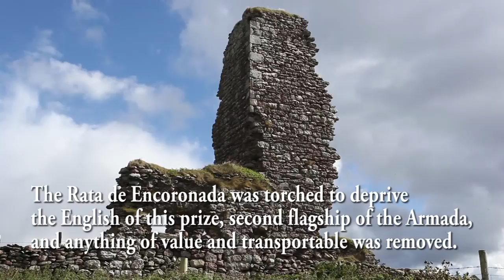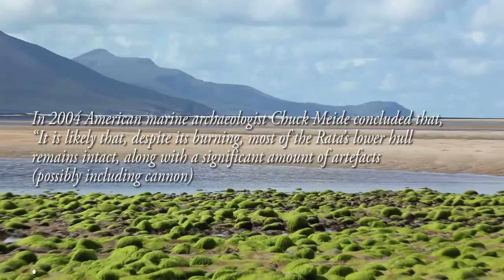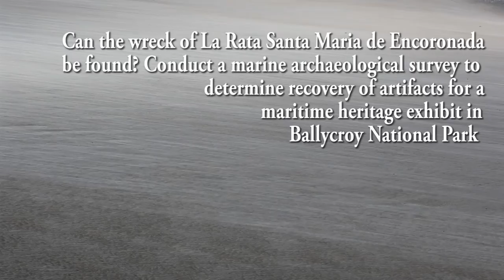Mayo's Armada legacy under threat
Mayo's Armada legacy

Fahy Castle which was occupied by Spanish Armada marines is threatened by coastal erosion and will be taken by the sea unless coastal protection action is taken by Mayo County Council.

On the 21st. of September 1588 Don Alonso de Leyva, the Commander-in-chief designate of the ill fated Spanish Armada, walked ashore in Tullaghan Bay in Ballycroy, County Mayo.

His flagship La Rata Santa Maria de Encoronada, an 820 ton converted merchantman carrack, had entered Blacksod Bay on the 17th September. De Leyva sought a safe anchorage in the shelter of Achill island for freshwater and ship repairs from the tempestous seas and gales. Sailing eastwards into Blacksod Bay and finding rapidly shallower waters and a tidal race he anchored. The anchor dragged and the Rata went aground near Fahy Point.

The Rata had over 450 men onboard, 335 soldiers, 84 seamen, sixty Spanish noblemen and their servants. De Leyva and his company disembarked and occupied nearby Doona castle for four days. The Rata de Encoronada was torched to deprive the English of this prize, a vanguard flagship of the Armada. Anything of value and transportable was removed however great pieces of canon, munitions, wine and oil were left behind.

De Leyva knew that two other Spanish vessels, the Duquesa Santa Ana and the Nuestra Senora de Begona were in the bay to the north. With local guides they marched around the bay and met with Captain Don Pedro Mares of the Duquesa and another Spanish company of 600 men at Tiraun and Elly castles on the Mullet peninsula.

De Leyva and Mares decided the Duquesa would sail for Scotland and the Nuestra Senora de Begona would make for Spain. By the 25th September Gerald Comerford Sir Richard Binghams Sheriff had reported, that the Spanish had gone to sea. The Duquesa was wrecked further north in Donegal. The Nuestra Senora made it home to Spain.

Of the 26 Spanish Armada vessels that were wrecked on the Irish coast in 1588 and of five in Mayo, none are as easily located in shallow water than La Rata, although its precise location has not yet been found.

In 2004 American marine archaeologist Chuck Meide after visiting the location concluded that,"It is likely that, despite its burning, most of the Rata's lower hull remains intact, along with a significant amount of artefacts (possibly including cannon). The site lies in a sandy spot which has clearly facilitated the preservation of its hull for centuries.
With a magnetometre and side scan sonar, it should not prove too difficult to relocate this site, given the relatively narrow search area. The extent and condition of the site, of course, cannot be determined without being relocated and assessed by archaeologists. That being said, however, it is probably in a relatively stable condition and, having been largely forgotten, not in immediate danger of looting or other disturbance."
Given the vessels importance as the Commander in chief designate flagship of the Spanish Armada fleet, its loss in relatively shallow water, Ireland's historical ties with Spain and the potential interest from tourists a marine survey is advocated to assess if an excavation of the site could yield a potentially crowd drawing exhibition of regional tourism value.

Ireland National Monuments Service set up in 2000 an Underwater Archaeological Unit to manage and protect its underwater cultural heritage. Recently they carried out a preliminary survey and are due to revisit the site in 2014.

Sources: Within the Mullet by Rita Nolan (1998); Chuck Meide (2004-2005)
Category
Education
License